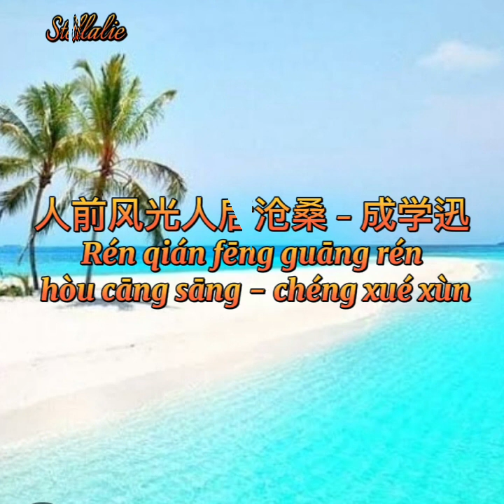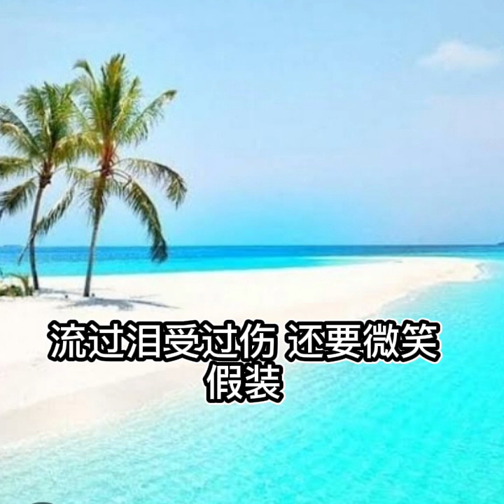人前风光人后沧桑 - 成学迅/Ren quan feng guang ren hou cang sang - cheng xue xun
人前风光人后沧桑 - 成学迅
Rén qián fēng guāng rén hòu cāng sāng - chéng xué xùn

yōu chóu jiè zhe yī bēi liè jiǔ chuān cháng
zuì dào shí fēn nán jiě zuó rì chóu chàng
cōng cōng máng mang zhǐ xiǎng tú gè jiā rén ān kāng
nàihé túshǒu zhuā bù zhù lǐxiǎng

dōu shuō hǎo de fēng jǐng liú zài qián fāng
diédiézhuàngzhuàng háishì bùjiàn huāxiāng
liǎngshǒukōngkōng jiù dāng shàngle rénshēng dí dàng
kūzhe xiàozhe dōu zìjǐ shōuchǎng

wǒmen zǒng shì huó dé rénqián fēngguāng
yǐncáng yī bǎ xīnsuān rén hòu cāngsāng
liúguò lèi shòuguò shāng hái yào wéixiào jiǎzhuāng
chuānzhuó yī fù xūwèi de pínáng

què shì nányǐ yǎngài shēnghuó de zhēnxiàng
chīguò kǔ shòuguò lèi shéi dōu bù yuàn qù jiǎng
huó chéng zìjǐ tǎoyàn de múyàng

nài hé tú shǒu zhuā bù zhù lǐ xiǎng

dié dié zhuàng zhuàng hái shì bù jiàn huā xiāng
liǎng shǒu kōng kōng jiù dāng shàng le rén shēng dí dàng
kū zhe xiào zhe dōu zì jǐ shōu chǎng

wǒ men zǒng shì huó dé rén qián fēng guāng
yǐn cáng yī bǎ xīn suān rén hòu cāng sāng
liú guò lèi shòu guò shāng hái yào wéi xiào jiǎ zhuāng
chuān zhuó yī fù xū wèi de pí náng

què shì nán yǐ yǎn gài shēng huó de zhēn xiàng
chī guò kǔ shòu guò lèi shéi dōu bù yuàn qù jiǎng
huó chéng zì jǐ tǎo yàn de mú yàng